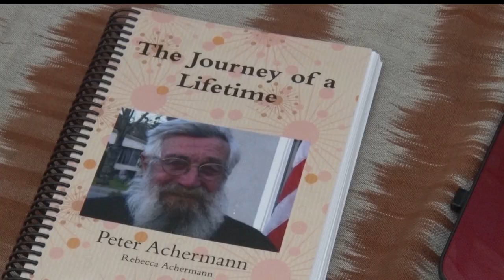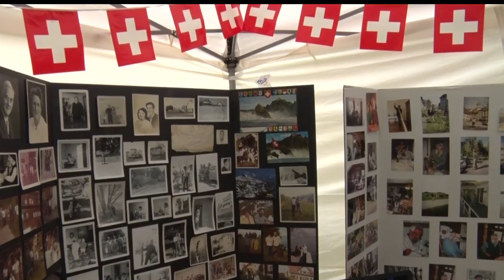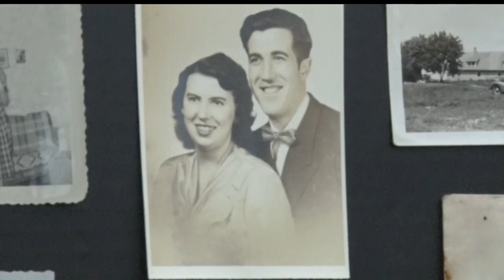Family Has Funeral Service For Missing Man Of Nine Years